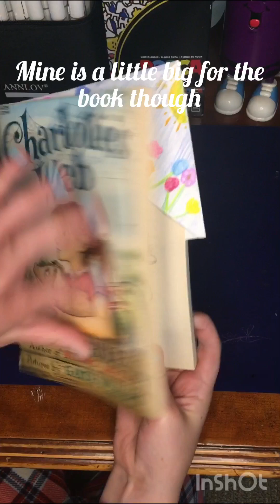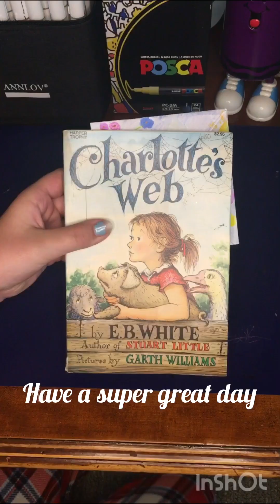Making CORNER BOOKMARK!💕SO EASY! | Art With Vanessa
This bookmark is super easy. I really love this kind of bookmark and I hope you like it too. Enjoy the video and have fun making it!